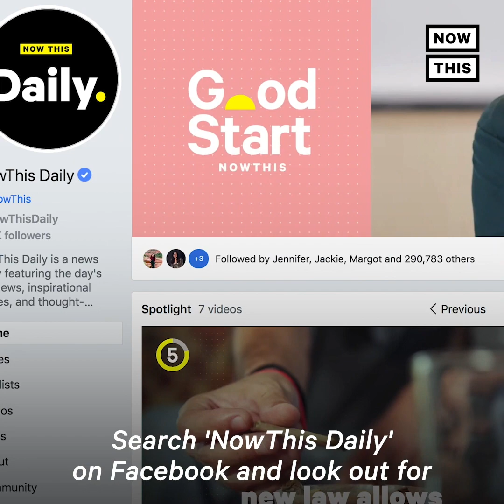Biden Expands Health Care With Executive Order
Pres. Biden signed health care-related executive orders to essentially ‘undo the damage Trump has done’ — watch his brief remarks here.